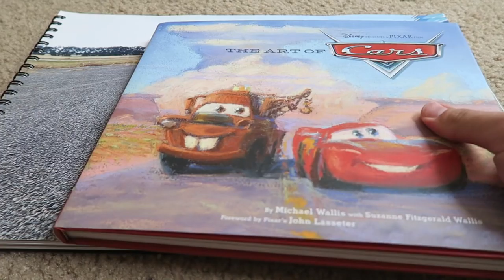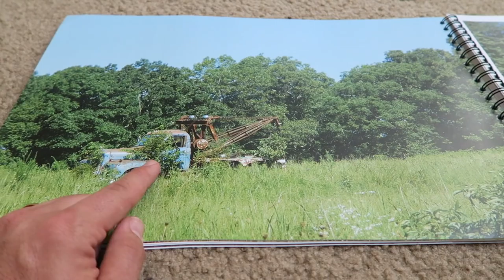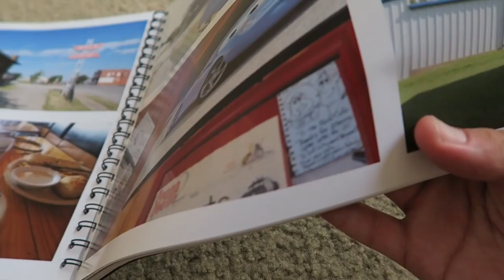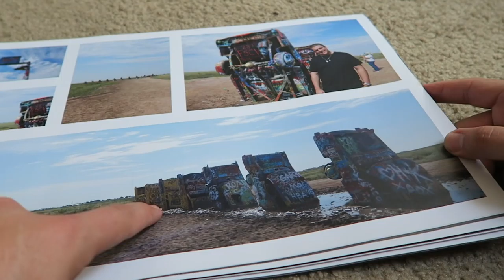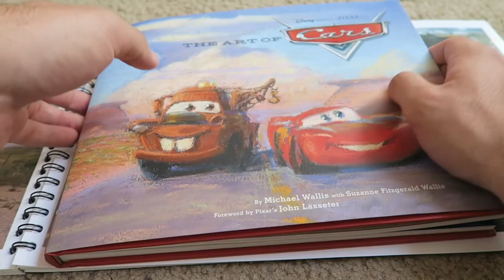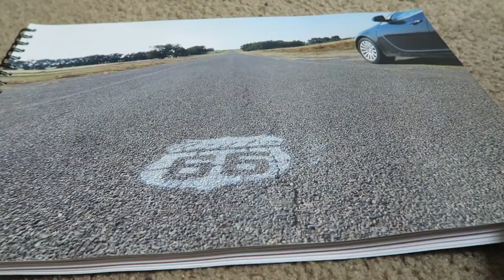A Peak Into Our Honeymoon Photos and Route 66 in Cars and Cars Land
Thank you Jill and James for stopping by with Zebra Domes from Animal Kingdom Lodge. We walk down memory lane and look at some of our photos from our honeymoon when we drove route 66. We saw many amazing things and a lot of what influenced Pixar's Cars and Cars Land in California Adventure.